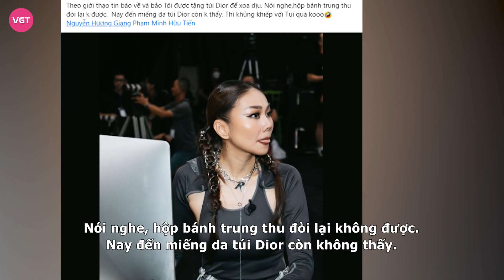Dược Sĩ Tiến lên tiếng vụ mua túi hiệu vuốt giận Hà Hồ, hé lộ màn “3 mặt một lời” ở tập 5 TNM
Dược sĩ Tiến vừa có chia sẻ về những tin đồn liên quan đến màn tranh cãi của Hồ Ngọc Hà và Hương Giang trong chương trình The New Mentor, đặc biệt là việc chi tiền tỷ mua túi hiệu để vuốt giận 2 chị đại.

Theo đó, trong tập 4 The New Mentor, màn tranh cãi của Hồ Ngọc Hà với Hương Giang được cộng đồng mạng quan tâm.